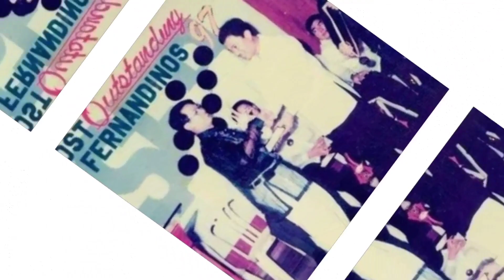WOW♥️KAHANGA HANGANG Pahayag ni MS.CRISTY FERMIN sa'ting Mahal na Superstar NORA AUNOR♥️SALAMAT PO♥️